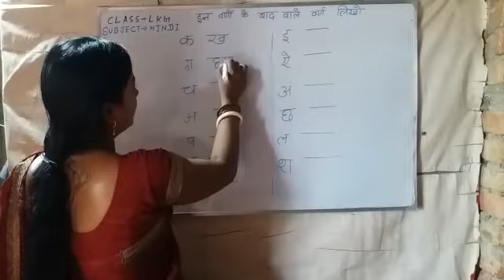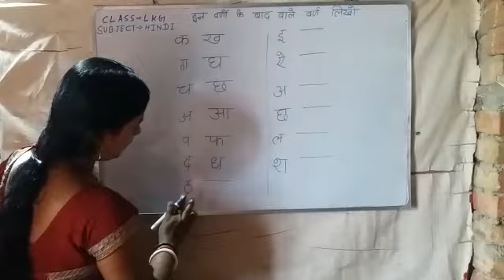Class- LKG, Subject- Hindi, Topic- Varno ke baad wale varn likho, Date- 05/08/2020